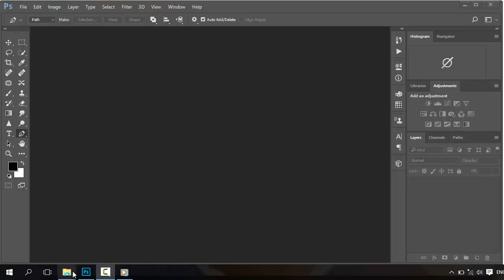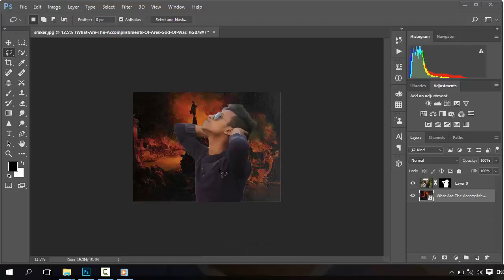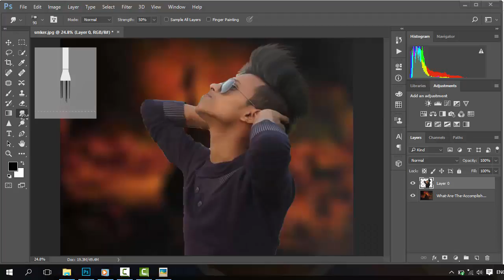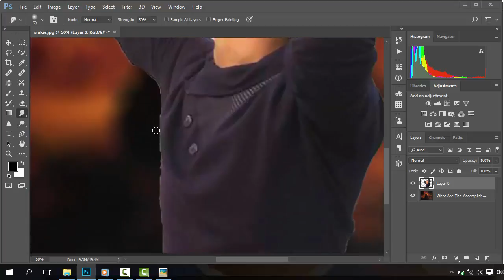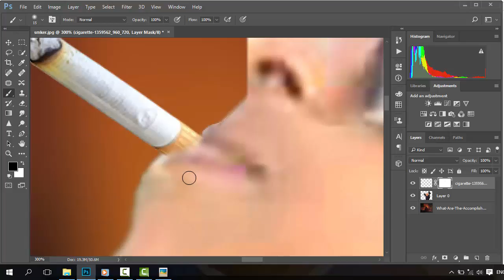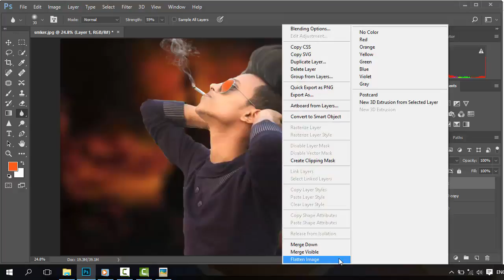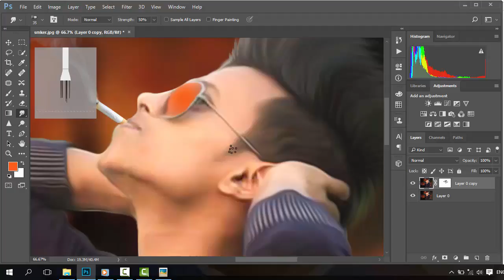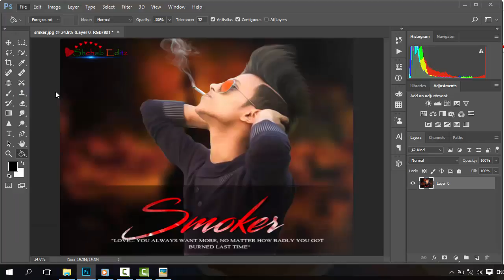CB Edit 2018 - Smoker Photo Manipulation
This Tutorial is about Smoker Photo Edit.
In this Tutorial you can also learn how to edit like cb edits in photoshop cc 2017
 you can change glass color.
 add Cigarate.
 add smoke.
 Change Background.
 add png smoker text.
 use oil paint.
Stay With my channel to learn all about photoshop.